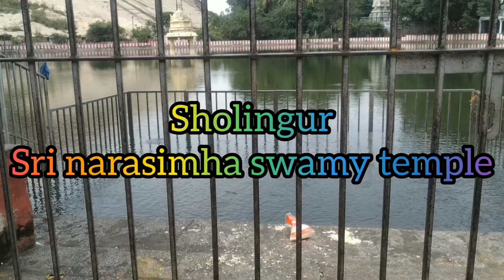sholingur sri narashima swamy temple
Hi all,
In this video I've shared the trip to sri narasimha swamy temple.. its in sholingur..

sholingur temple
sholingur kovil
narasimar temple sholingur
malai adi varam
sholingur kulam
temple pond